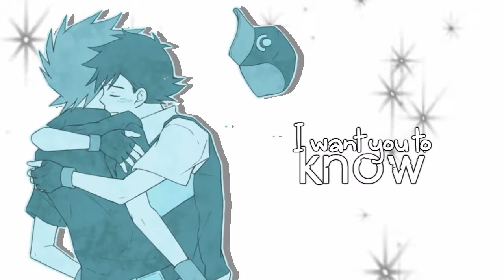Shiver~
Dafuq is this crow? This, internet, is a failed collab. Old as dirt. I'm not a fan. God knows what I was thinking in the last part of the chorus.

Innocent bystander: If you don't like it, then why are you uploading it crow?

Crow: Because shut up *mind crush*

yup. Originalshipping is my pokemon otp. Anyone who knows me and my obsession for rivarly pairings probably saw that coming. I also enjoy ishushipping, just cause I have trouble seeing N as "the man" in ferriswheelshipping but he is such a sweetie that I want to ship him with someone ;D.

Anyway, one of my collab partners did get her part done so go watch and love on her awesomeness^^ (she did soulsilvershipping, which I just recently fell in love with in my last play through of soul silver :P)